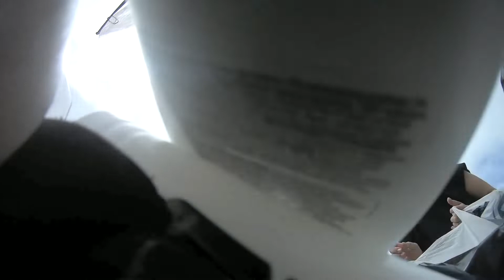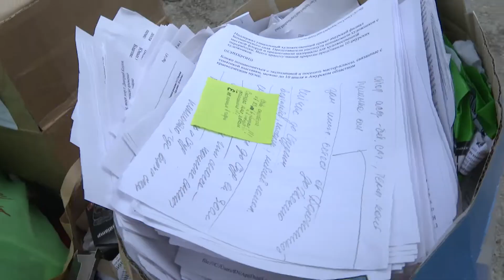На акции «Город берегу. РазДельный сбор» лампочкам дают вторую жизнь